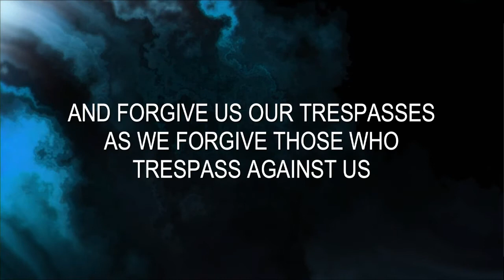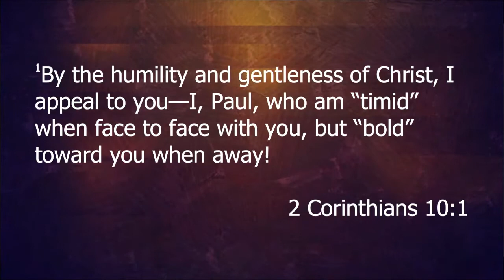September 26, 2021 .. Teaching Service ... With Jim Bell